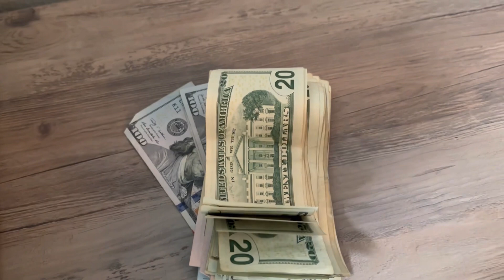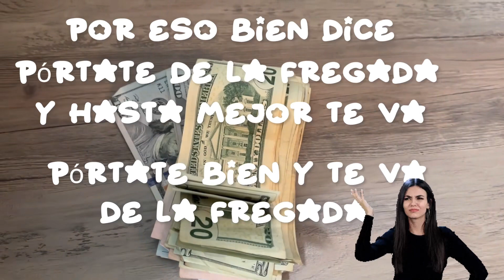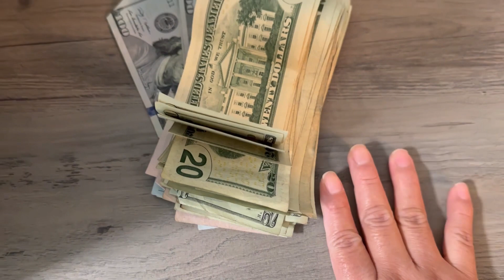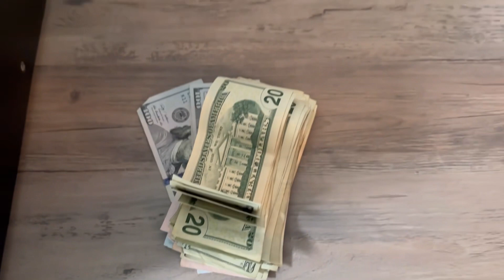NO NOS DEJEMOS ENGAÑAR AMIGUITAS HERMOSAS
Para hacer crecer sano y saludable tu cabello es alimentarte sanamente comiendo bien y saludablemente día a día igual con nuestro cuerpo si comemos sanamente y asiendo ejercicios constantemente nuestro cuerpo y piel siempre estará firme y lleno de salud y recordemos amiguitas hermosas no ahí crema ,pastillas ,gomitas etc.que funcione ,todo es mercadotecnia🫶🏼🥰￼￼